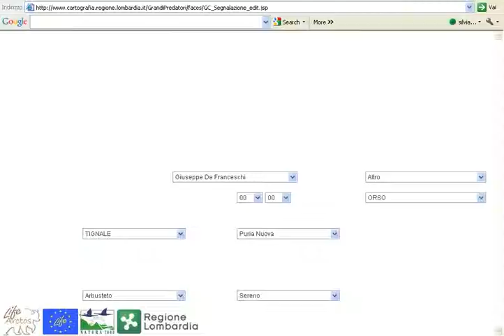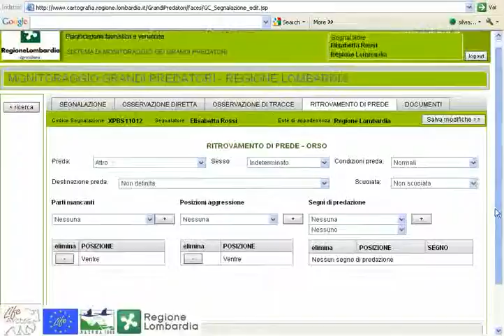08_inserimento_documenti.avi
Utilizzo Banca Dati Grandi Predatori